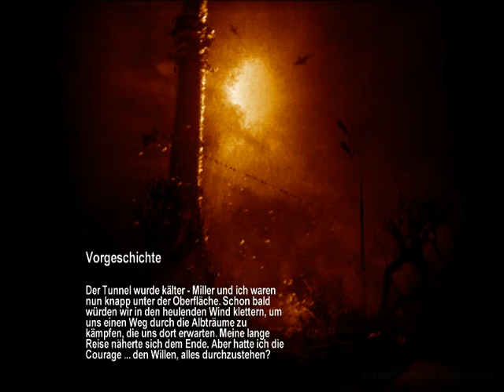Metro 2033(메트로 2033) - #1 Vorgeschichte(프롤로그)(Deutsch/독일어)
Metro 2033 - #1 Vorgeschichte(mit koreanischem Untertitel)
메트로 2033 - #1 프롤로그(독일어판, 한국어 자막 있음)